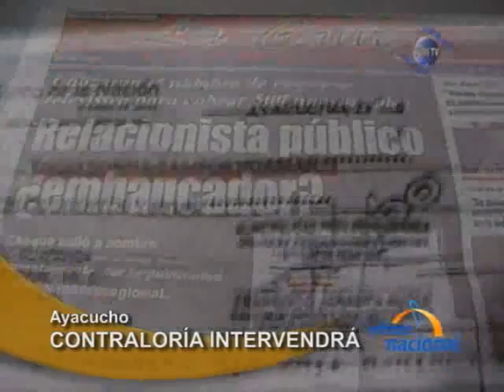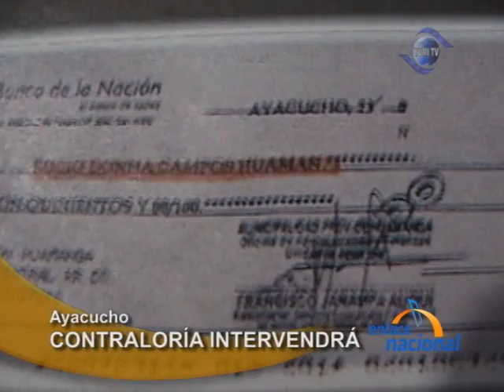Enlace Nacional, lunes 28 de setiembre del 2009